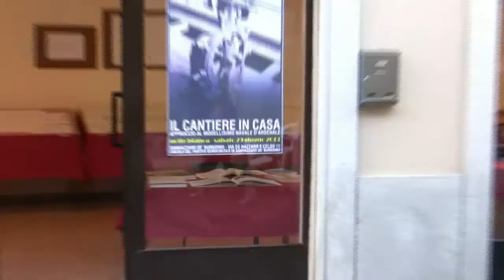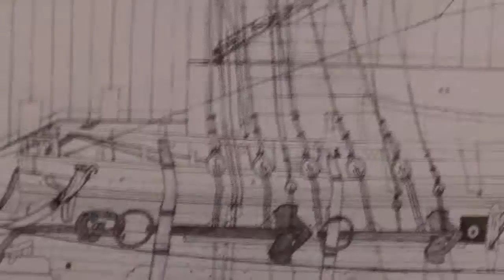Il cantiere in casa.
In occasione della Notte Bianca 2013, presso il Circolo PD di Sannazzaro, inaugurazione de "Il cantiere in casa - Approccio al modellismo navale d'arsenale", esposizione di Marco Biandrati.